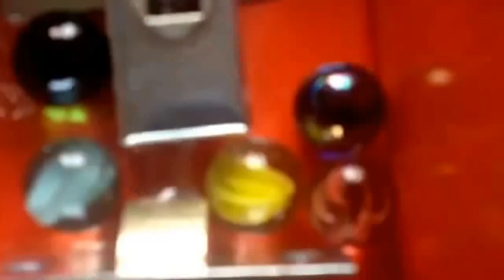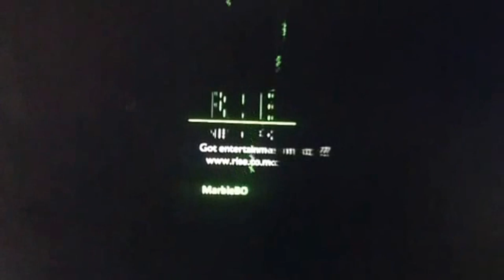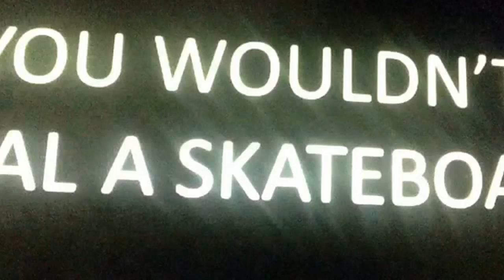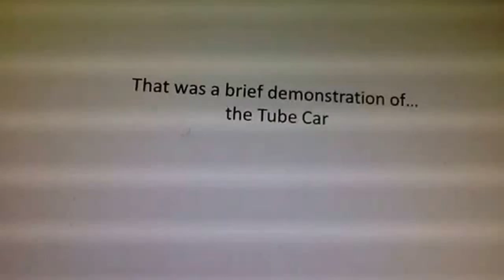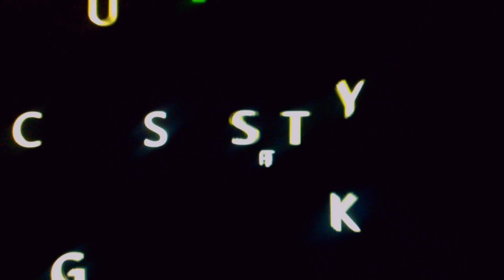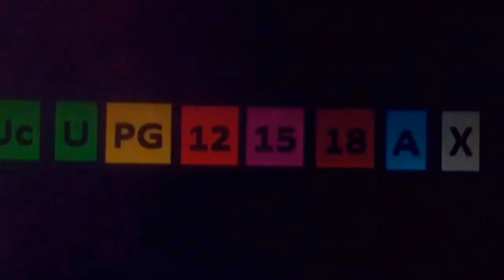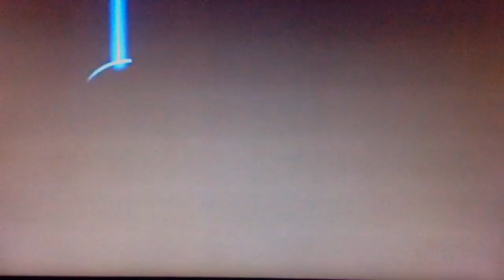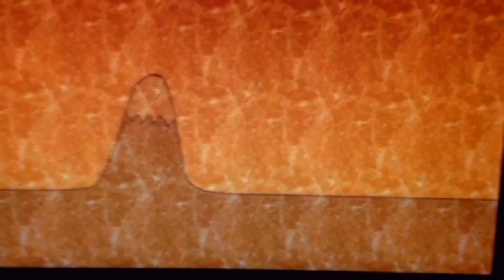Opening to 4D Man Cinema 2017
My god, I don't know what else to say. Well, time to watch a 4D movie from Max Andrew this time. That's right! It's the opening to 4D Man in Marble City Cinema. Oh, and sorry about the crappy potato quality during the logos for the film.